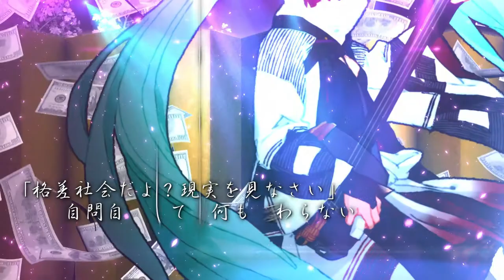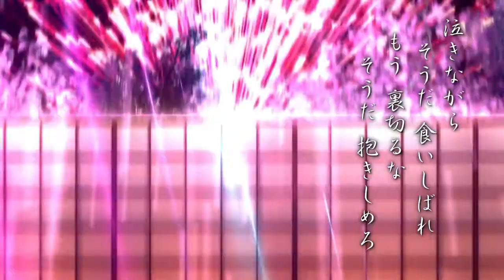三味ぐ-シャミジャミ- 三味線抜き音源【弾いてみろ！】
三味ぐ-シャミジャミ-を三味線で演奏するための動画です。

●カラオケ音源・三味線音源等　off vocal etc.
歌ってみたや演奏してみたでご利用ください

三線　530(ゴサマル)
津軽三味線　早紅夜(サクヤ)

♪三味ぐ-シャミジャミ-の譜面販売開始しました！